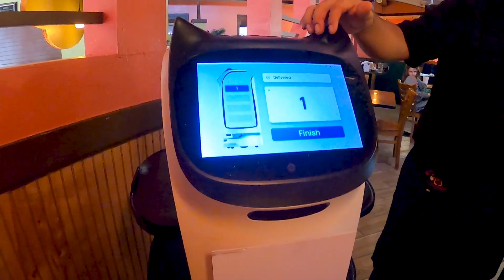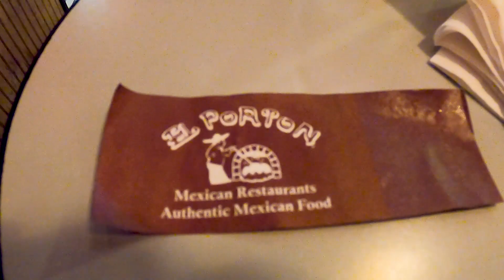Robot Cat Serves Food at Mexican Restaurant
El Porton Mexican Restaurant has a robot cat that delivers your food to your table! Check it out!